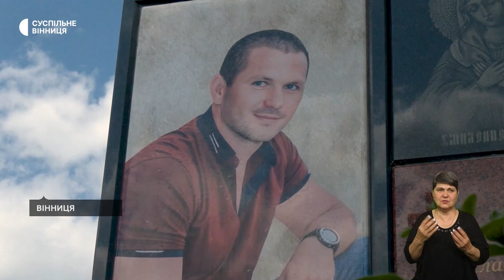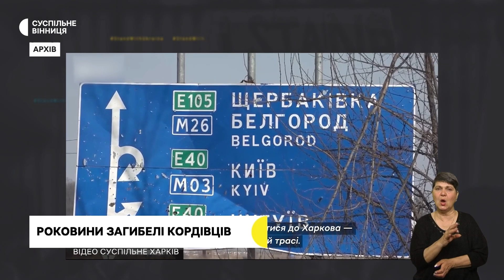Річниця загибелі бійців КОРДу, конфлікт вірян за храм у Граневі та прибирання Борщівника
00:00 Інтро
00:07 Анонс
00:27 Роковини загибелі КОРДівців
03:42 Чий храм?
07:36 Розчищення берега річки від борщівника
09:47 Навчання офлайн – перемоги онлайн
12:41 Боксери готуються до Чемпіонату Європи
14:11 Вшанування полеглих захисників із Вінниччини